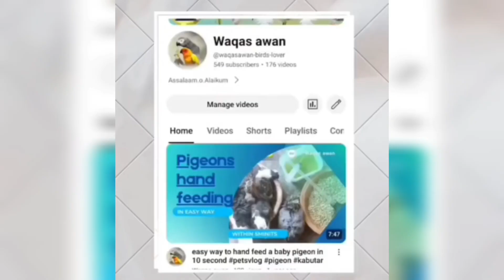Nuksan ho giya / kabutar mar giya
pigeon hand feeding
# pigeon feed
Assalaam.o.Alaikum
 friends i am a pets lover  inshAllah
 you enjoy to see all bird's pet's with us
 Also fancy piegons fancy birds & fancy hen cat kittens

  Pigeon are indeed so friendly intelligent and peaceful bird's

Pombos correios
pigeon
     💞  we must enjoy inshAllah  💞

Thanks for coming on my youtube channel
pigeon feeding
pouter pigeon

بہترین فیصلہ چاہتے ہو تو
سب کچھ اللہ پہ چھوڑ دو

Birds farming at home
pigeon farming

kabutar shok

kabutar shoqeen
kabutar shoq

Breeding tips for pigeon
Vitamins for Birds
Minerals for birds
birds breeding tips
birds chirping
birds singing
birdsongbirds
 soundsgarden
birdsfarm animal
 show to get fast breed
morning birds
most beautiful birds
most beautiful pigeon
nature sounds
nature sounds birds
pigeon breeding tips
pigeon loft
idea pigeons
 racing pigeons
relaxing natu
re sounds
sounds of birds
birds sounds
farm animals
garden birds
pigeon loft idea
pombo correio
show
shoq
palomas
aves ornamentais
Porter pigeon
pouter pigeon
fancy pigeon
Pigeon loft
its pigeon lover
delhi pigeon lover
arman birds vlog
Pigeon lover

Ajj k Din with parrot set-up
 /indian ringneck parrot
shehr main dihat
hens with eggs
birds in beautiful house
homing pigeon

Waqas awan
my beautiful pigeons
dosti
ringneck set-up
green parrot 🦜
Green parrot
bajari
Australian parrot
kabutar mar gya
Foster pigeon
how to foster pigeon eggs
foster pigeon selection
Waqas awan vlogs
Homer pigeonFantail pigeon
Gaditano pouter pigeon
Pouter pigeon price in pakistan
Shirazi pigeon
how to make foster pigeon
pouter pigeon flying
pouter pigeons
Gaditano pouter pigeon farm
Waqas awan birds lover
Gaditano pouter pigeon flying
Pigmy pouter pigeons
Big size bunner pouter pigeon
Pouter pigeon breeds
Shirazi pigeon price in pakistan
Gaditano pouter pigeon price
gaditano pouter pigeons
pouter pigeon baby
fantail pigeon